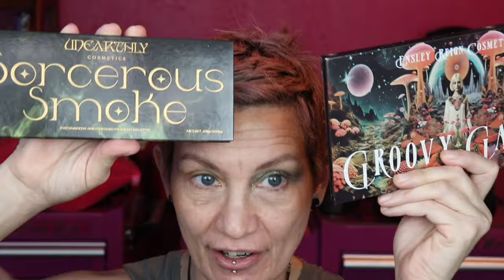Pop this Palette's Cherry: Stone Cold by Notoriously Morbid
Let's aff around with the new indie makeup by Notoriously Morbid. The Stone Cold collection includes an eyeshadow palette and lipstick and it will be sitting on my face. Haha!

Kaleidos Lo-fi Peach blusher
Unearthly Lowlighter in Mirage code LOSSED

Unearthly Sorcerous Smoke code LOSSED
Notoriously Morbid Stone Cold code LOSSED15

LIPS:
Notoriously Morbid Mystic Matte in Cursed Priestess code LOSSED15 ___________________________________________________________________________________

I make a commission off of links and codes provided.  If you use my links and codes, thank you so much for supporting my channel. Anything marked with a * was sent to me in PR.

What I use to film my videos:
Canon EOS Rebel SL2 DSLR
Diva Ring Light
Rode Video Camera Microphone
2 700W, 24"x24" Box lights